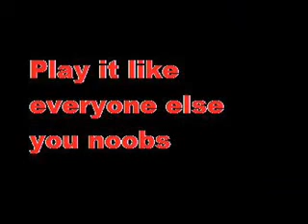Halo 3 General Rank Glitch Walkthrough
Just to show you how to get to the general rank in about 5 minutes